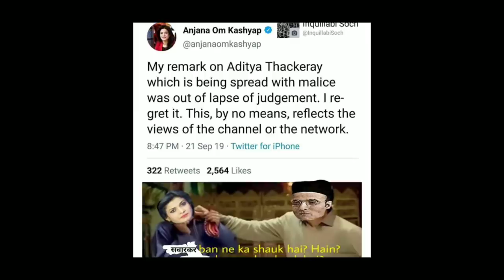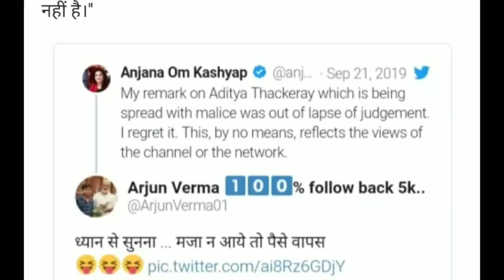बंद कमरे मै Mic रह गया चालू और फिर अंजना ओम कश्यप ने जो बोला हो गया वायरल...